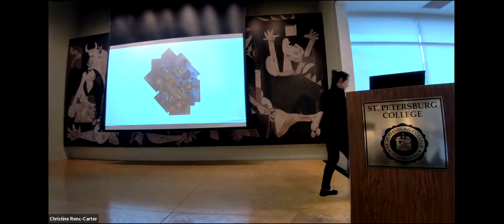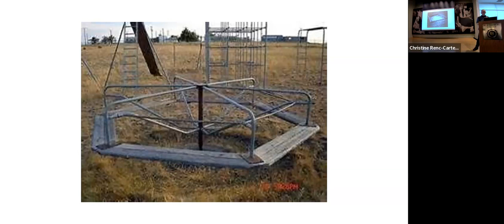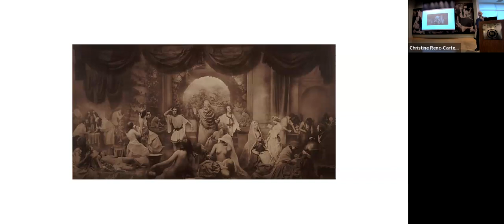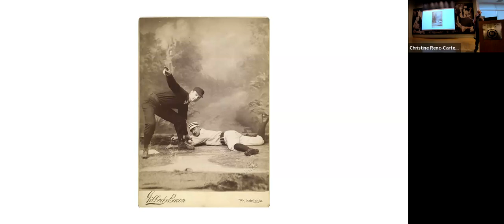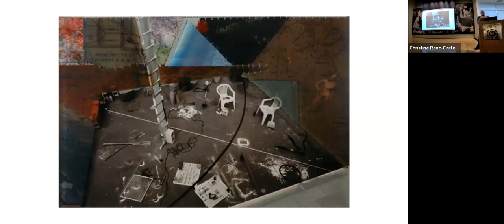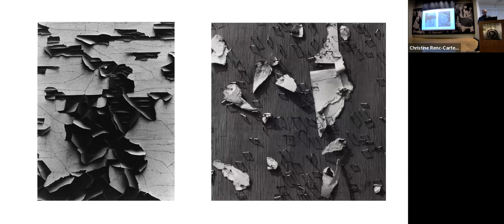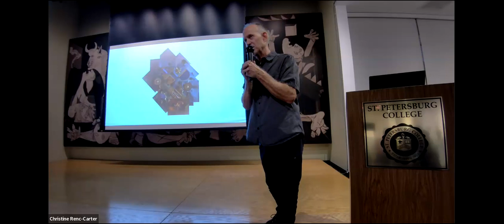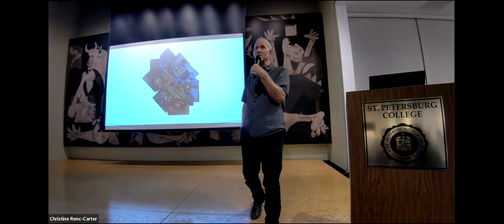Artist Talk: Barton Gilmore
On October 25th we welcomed photographic artist Barton Gilmore at LRMA!

Barton Gilmore’s career in art began by enrolling into photography classes at the University of South Florida in 1973. Upon receiving a BA Degree in Art in 1977 from USF, he moved back to south Florida and worked for a number of photographic businesses, financially sustaining himself while maintaining his sights on returning to school one day to further his education in the arts. After working at Berkey Film Corporation, American Express Division, Art Institute of Fort Lauderdale, Color Lab of Florida, Dillon/Reynolds Aerial Photography and freelancing for various clients, he returned to his alma mater in the fall of 1984 to pursue a graduate degree in photography. He received a Masters of Fine Arts from University of South Florida in 1987. He has taught photography as art for over 35 years at various institutions including Hillsborough Community College, International Academy of Design and Technology and at University of South Florida, Division for Extended Studies.  Currently he is a full-time faculty and lead professor in the photography department at SPC teaching on the Clearwater campus since 1991.
He says of his teaching philosophy:
“We are familiar with photography as a means for personal and creative expressionism, as well as its use as a tool for collecting and reporting ideas concerning all other human activity. More importantly, however, is its development potential both artistically and personally. As an educator, teaching photography both as an art form and a technical skill, instruction begins with enthusiasm for the subject and attentiveness towards students’ maturation in art and the field of photography. Students have the opportunity to become visually literate, utilizing a language processed in the photographic medium. By encouraging students to observe how their experiences influence their perception and direction in life, they begin to understand how to visually incorporate a sense of their own personal identity into their images. Recognizing the aesthetics of technological change and embracing the diversity of art, students have the ability to create images expressing and communicating their experience in relationship to the scheme of things in life.”
Gilmore’s work will be on view September 16 – December 17 in the 2023 SPC Visual Arts Exhibition located in the North and South Galleries.